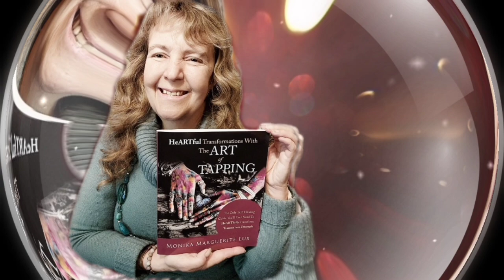Achieve Emotional Balance Fast with Havening Technique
Learn about the powerful emotional regulation technique called "(Self-) Havening" in this video by @BalanCHIng. Explore how eye movements and gentle touch can help release traumatic memories and promote emotional healing.

Have you heard about Havening Techniques? Imagine a therapy that could help you erase the emotional impact of traumatic memories, simply by using gentle touch, eye movements, and the power of visualization. Imagine a new method for helping people with mental health struggles, trauma, and everyday anxiety. Havening is incredibly powerful yet simple to use. Anyone can apply these techniques, especially for managing daily stress through Self-Havening. And in today's video I will teach you the protocol.

Chapters:
0:00 - Intro
01:18 Havening Explained
05:18 Self-Havening Technique
10:08 Outro